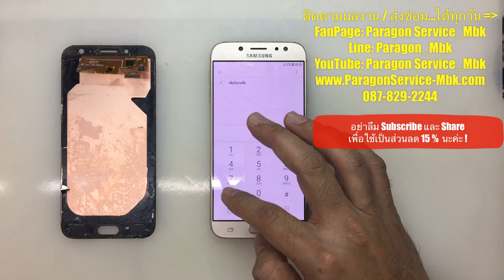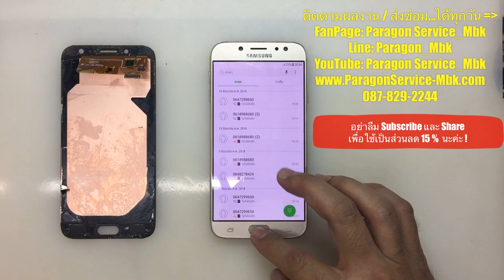Samsung J7 Pro เปิดติด จอแตก จอมืด, No Display & Crack ( /087-829-2244)